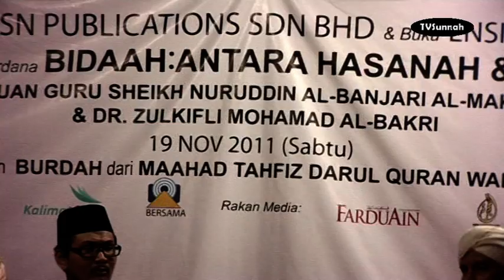Bidaah : Antara Hasannah dan Dhalalah - Bhg 2 - Ustaz Nuruddin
Rakaman Forum " BIDAAH : ANTARA HASANAH dan DHALALAH" yang telah dirakam pada Sabtu 19 Nov 2011 di perkarangan Pejabat PSN Publications Sdn Bhd. Ahli Panel adalah Dr Zulkifli Al Bakri (lulusan Madinah) dan Ustaz Nuruddin (seorang penceramah dari Indonesia).